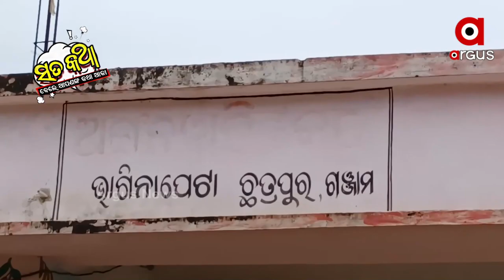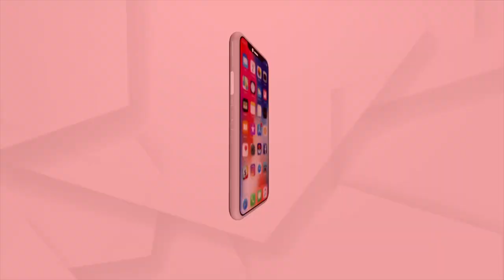Sata Katha || ଫାଇଲିନ୍ ଆବାସରେ ଭୂତ